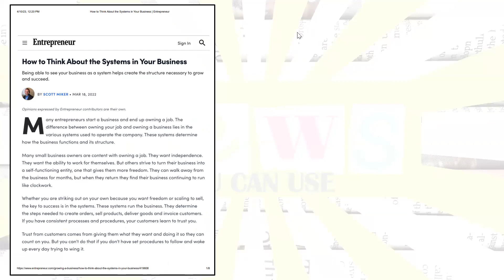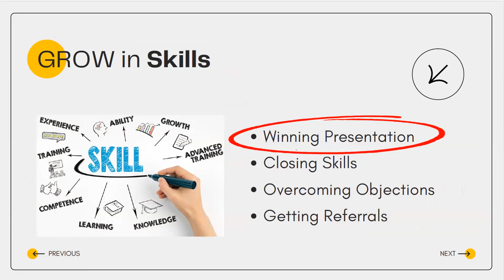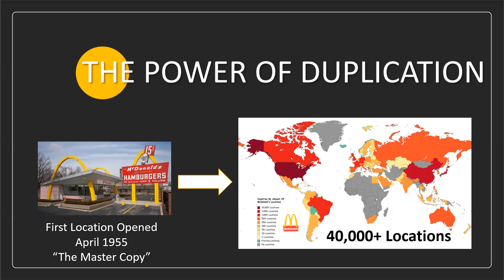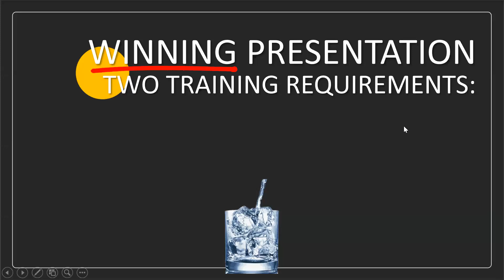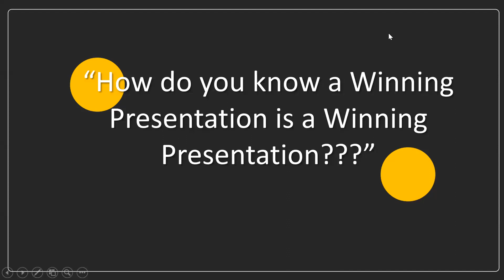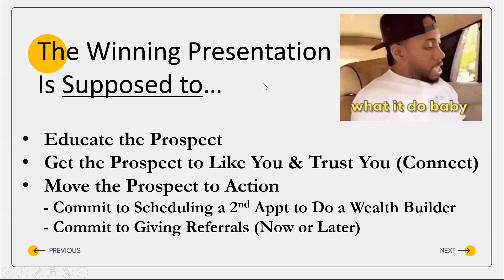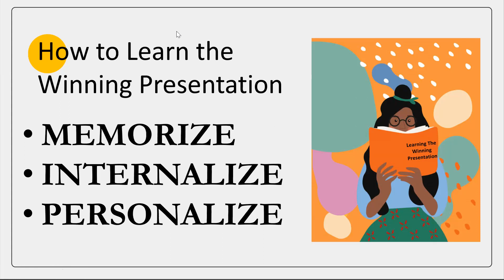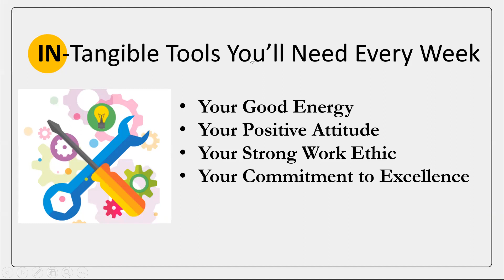Mastering the Winning Presentation - The Introduction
Step into the Prove It! Success Dojo as we embark on a NEW training series we're calling, "Mastering the Winning Presentation". In this training we talk about the power of business systems, and how they are essential to business duplication. We also talk about what makes a Winning Presentation, along with all the parts and pieces that make up that system. Finally we discuss what it will take for you to master the Winning Presentation. This is just the introduction, so the best is yet to come... Enjoy!!!